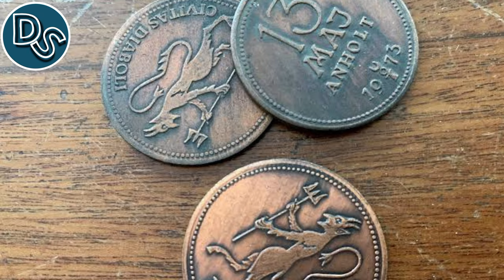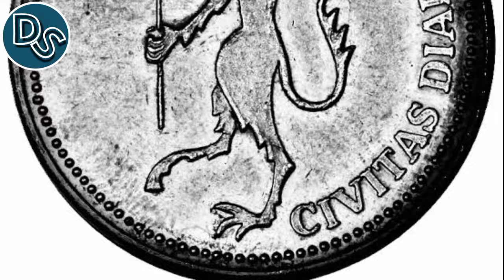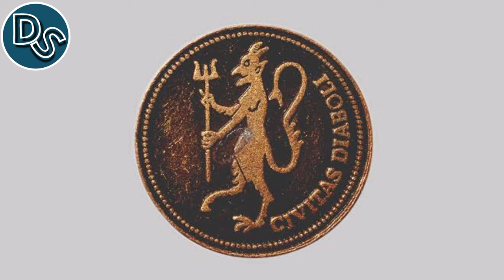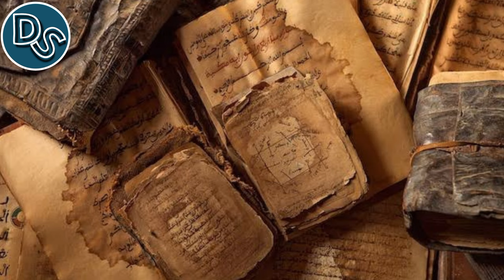87 - Fakta Tentang Penemuan Koin Misterius, Pemberian Imam Iblis Alice Mandragora Terungkap.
Para pekerja proyek renovasi gereja Bath Abbey di Inggris, membuat penemuan mengejutkan ketika mereka sedang mengangkat kursi kursi di bangunan kuno tersebut. Sepasang koin misterius dengan gambar iblis tercecer di sana.

Di bawah gambar iblis, terdapat tulisan dalam bahasa Latin, CIVITAS DIABOLI. yang berarti kota iblis. Sementara di sisi lainnya, tertulis kata kata dalam bahasa Denmark, 13 MAJ ANHOLT 1973.

Apakah Benar? Simak Video nya.